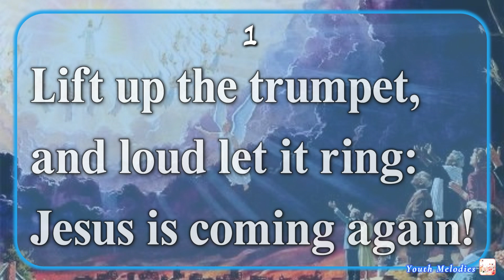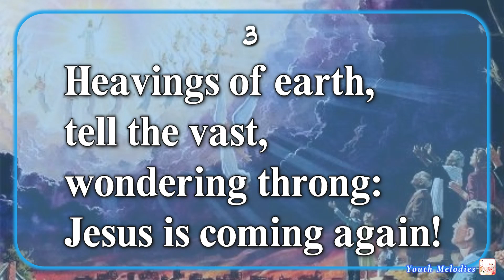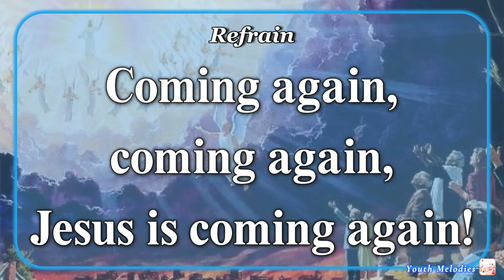Jesus Is Coming Again (Accompaniment)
1
Lift up the trumpet, and loud let it ring:

Refrain
Coming again, coming again,

2
Echo it, hilltops; proclaim it, ye plains:
Jesus is coming again!
Coming in glory, the Lamb that was slain;

3
Heavings of earth, tell the vast, wondering throng:
Tempests and whirlwinds, the anthem prolong;

4
Nations are angry–by this we do know
Knowledge increases; men run to and fro;